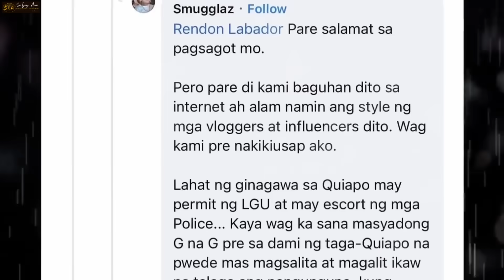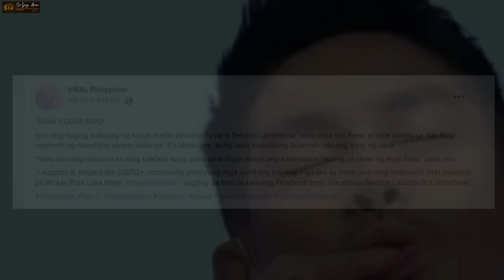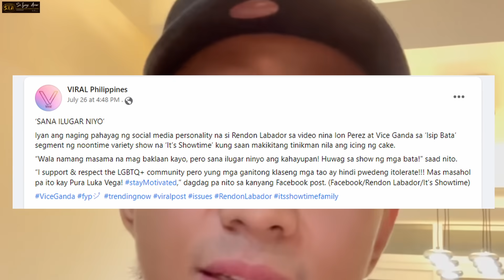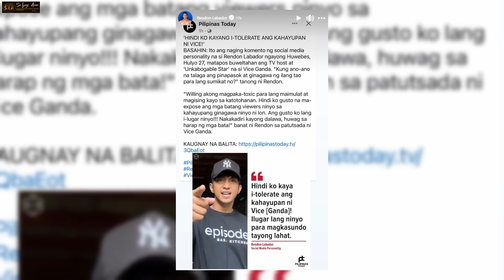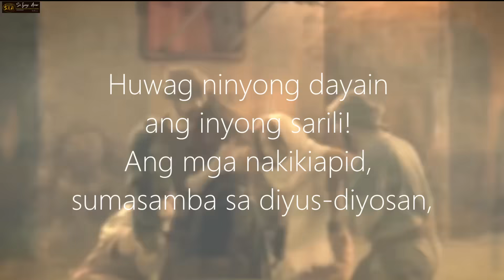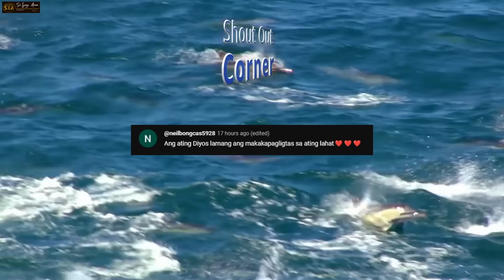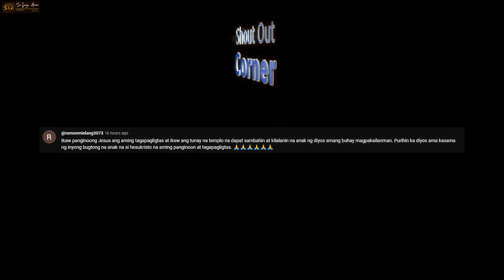HINDI NILA AKALAING MANGYAYARI ITO SA KANILA, Pagkatapos Nilang Gawin Ito Sa Harapan Ng Mga Bata...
9 Hindi ba ninyo alam na ang mga makasalanan ay walang bahagi sa Kaharian ng DIYOS? Huwag ninyong dayain ang inyong sarili! Ang mga nakikiapid, sumasamba sa diyus-diyosan, nangangalunya, nakikipagtalik sa kapwa lalaki o kapwa babae, 10 nagnanakaw, sakim, naglalasing, nanlalait ng kapwa, o nandaraya, ay walang bahagi sa kaharian ng DIYS.